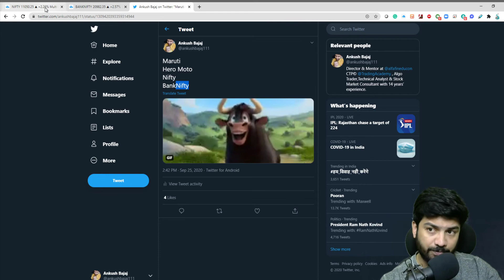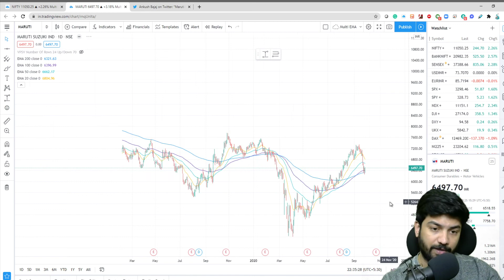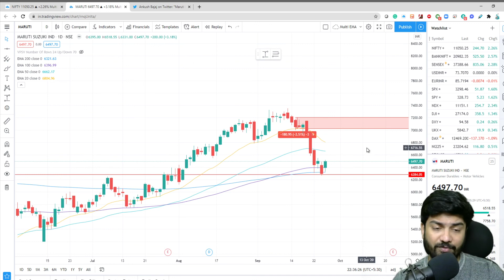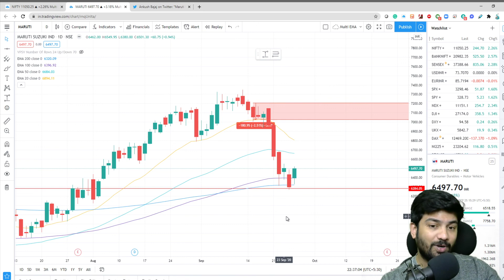Weekly Plan for 28-09-2020 to 02-10-2020